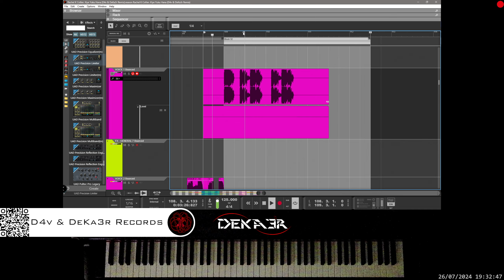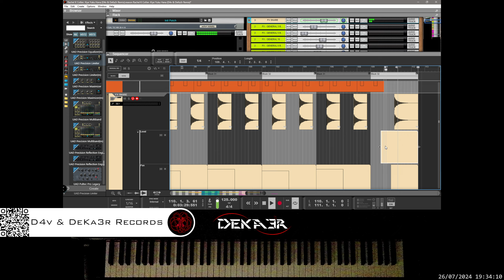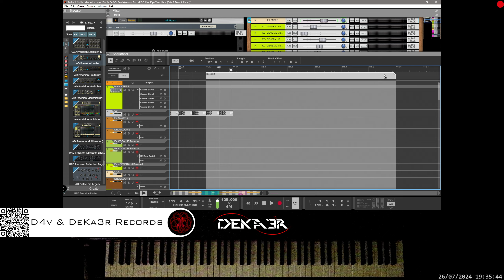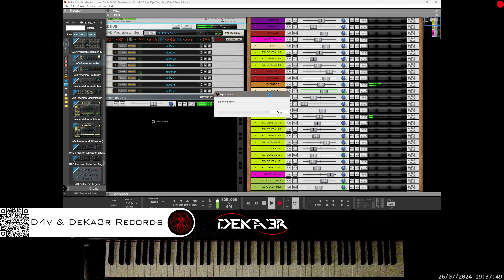🔴irl Rachel K Collier. Kiye Yuku Hana (D4v & DeKa3r Remix)